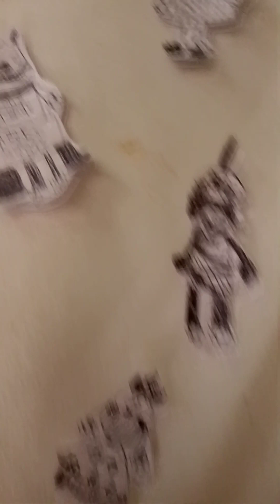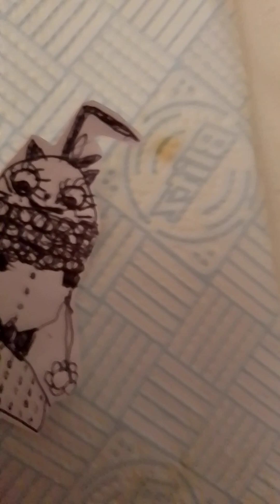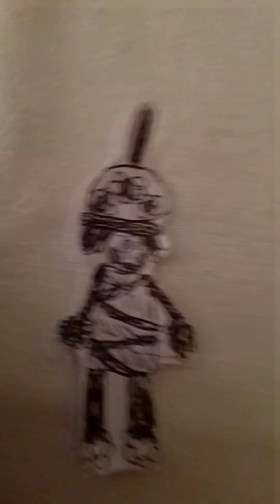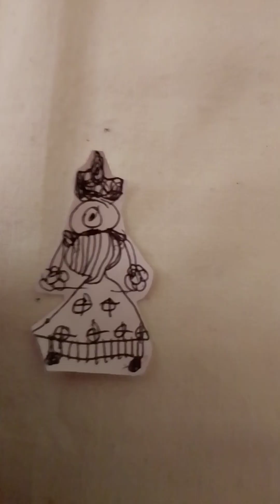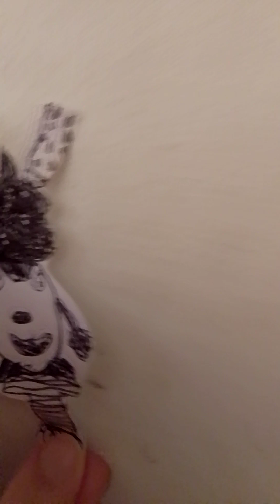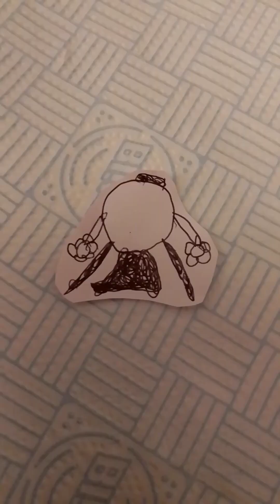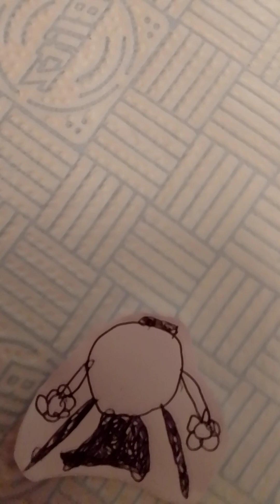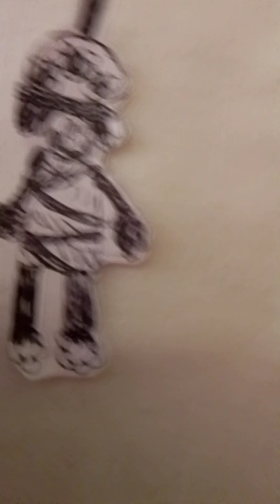the masked YouTuber S2 ep 1 | let the masks loose